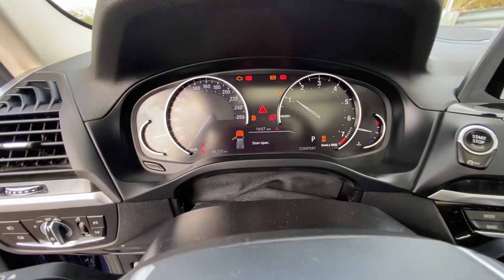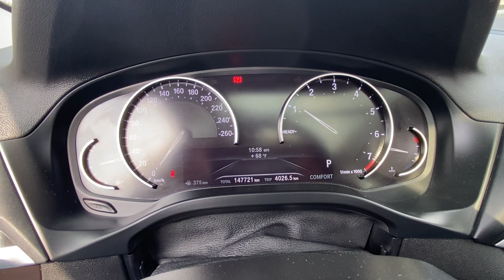Bmw X3 2019 en ships, recorrido